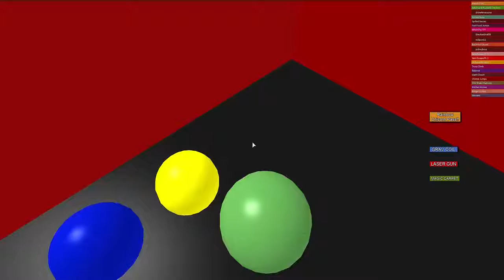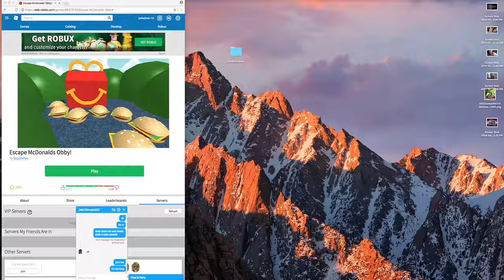Escape Mcdonalds Obby Roblox w/Sarah